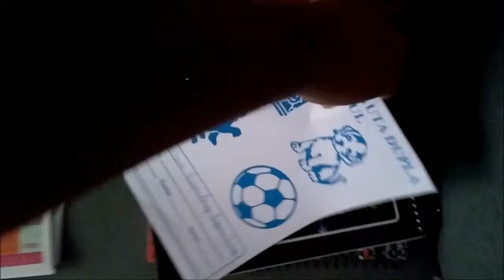VLOG CHEGOU O GRANDE DIA | VOLTA AS AULAS | MAMÃE CHORONA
Olá Amigaaaaaaaa , DEUS É FIEL !
Hoje os meninos começaram a estudar e estamos tão felizes , estamos tão gratos , Estamos tão tão alegres com tudo que Deus tem feito .
precisava compartilhar contigo da nossa gratidão ..
Eles foram super tranquilos , quem chorou foi eu kkkkk
VOLTA AS AULAS | Mamãe chorona